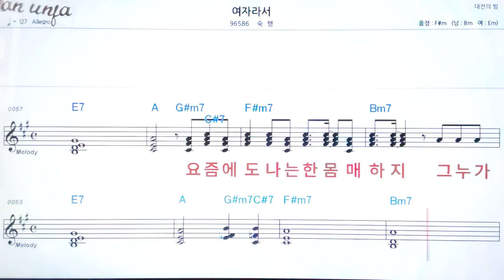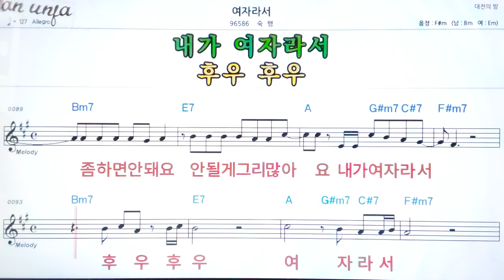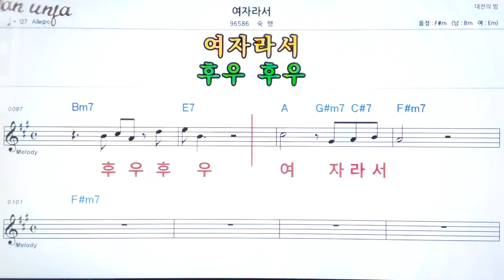여자라서/숙행👍악보, 기타 코드,가사,Karaoke*가라오케 반주